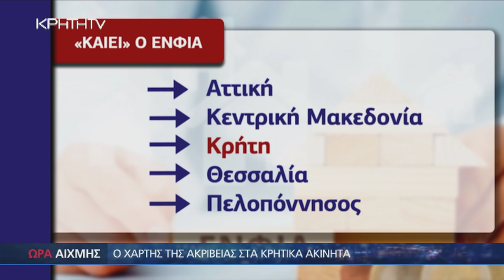Οι ακριβές και φτηνές περιοχές για ακίνητα και ενοίκια στην Κρήτη - ΩΡΑ ΑΙΧΜΗΣ